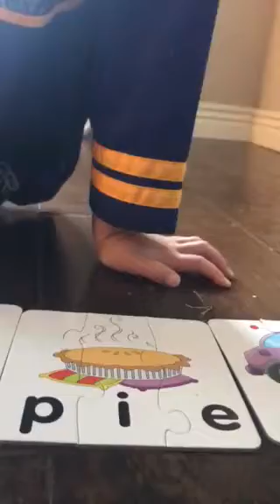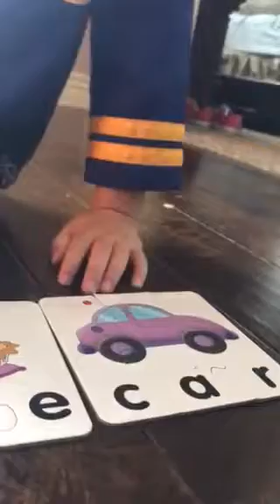Avery's story telling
August 2017 age:5